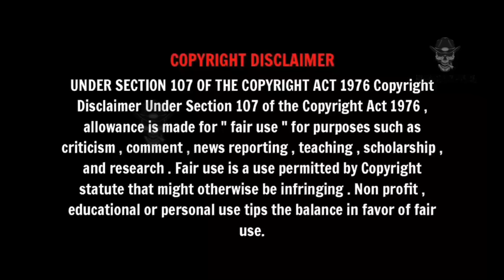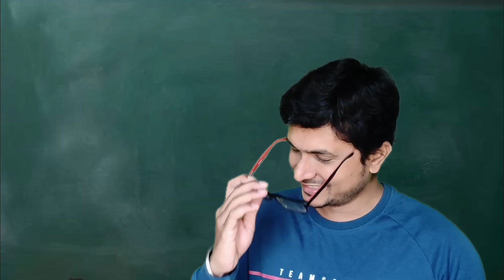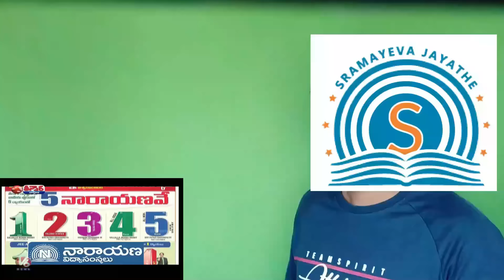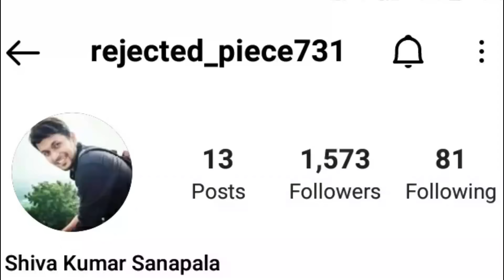"అక్షర"సత్యం | EDUCATION SYSTEM ROAST | TELUGU ROAST VIDEO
This video is a funny commentary video on education system in india. in this video we commented on few stages and on few topics of educations system, including bendapudi school, meghana and other students. all the jokes made on these scenes are purely made for entertainment purpose. so enjoy the comedy in this video and go with smile